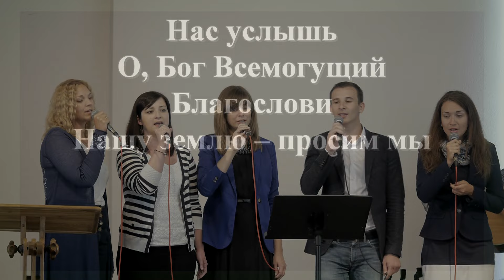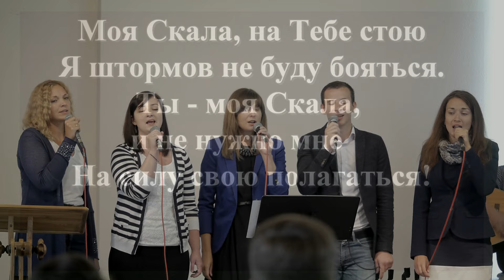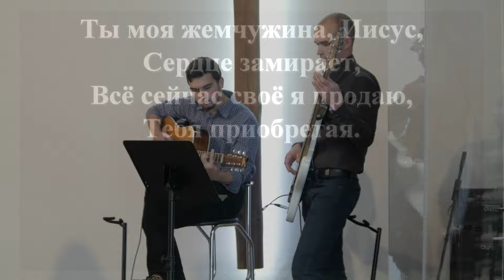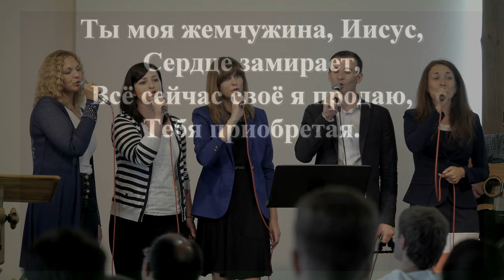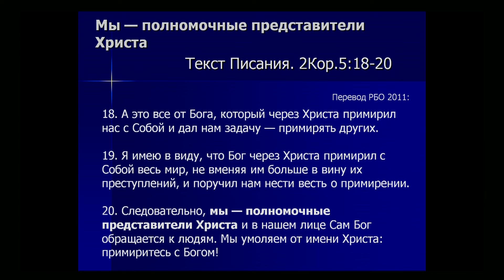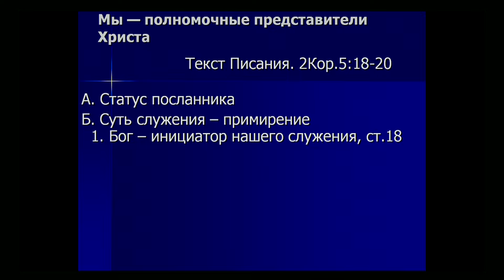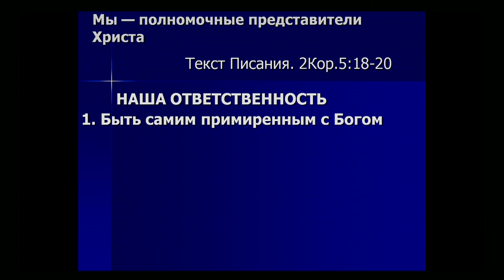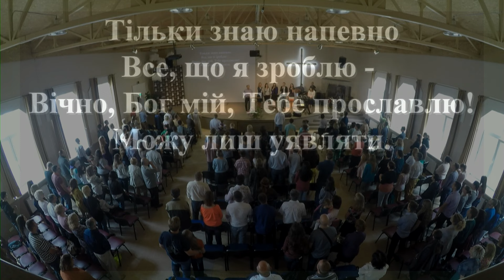12.07.2015. Трансляція богослужіння ІБЦ